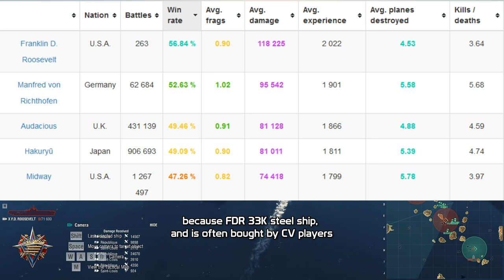F.D. Roosevelt Impressions: Part Two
I'm uploading my own gameplays to the new channel. World of Warships starter pack
lots of bonuses, free premium ships and premium accounts.

In Part One, I tried to show you Franklin D. Roosevelt's features in the training room. In the second part, I tried to do this in a random battle.

1- Adjustable Panels
2- Score Timer
3- Running Lights
4- Crew perks in battle
5- Calm sea mod